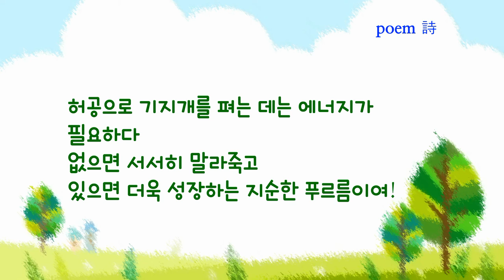한국문인협회 구로문인협회 김대응 시인의 시 "칠월" "July"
1 영상시 김대응시집 「나 여기 있어요」 작품해설 정성수 시인 한국문인협회 부이사장
61 영상시 김대응 시인(2020 한국을 빛낸 문인) "하품" "하늘로 가는 여행자" ”뒤뜰“
62 영상시 김대응 시인(한국을 빛낸 문인 2019) "내 영혼 바람에 실려" "행진" "우리 앞에 있는 것들에 대하여"